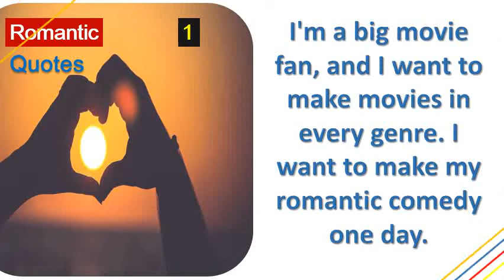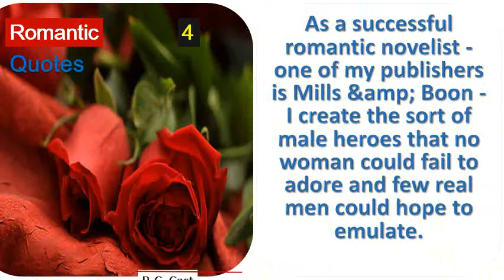Love Life - Best Romantic Quotes By James Wan,John McLaughlin,Aunjanue Ellis,Dilma Rousseff- I'm a